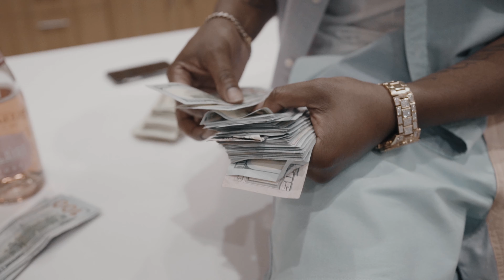Bossmane Terra - Run it up